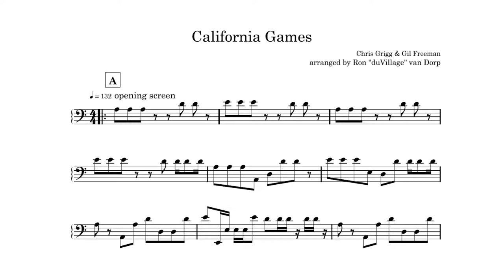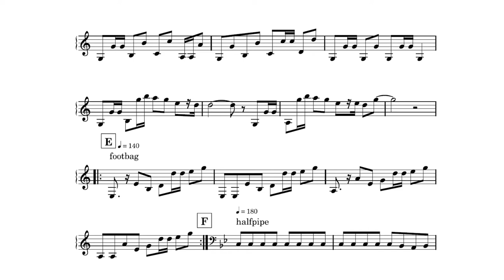「California Games」 piano cover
Hello everybody! Second in this week of MSX games from 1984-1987, is the full soundtrack of California Games. I hope you will enjoy!

0:00 opening screen
0:44 menu
0:55 BMX
1:04 flying disc
1:17 footbag
1:31 halfpipe
1:48 skating

曲名【title】: California Games
ゲーム【game】:  California Games
作曲【composition】: Chris Grigg & Gil Freeman

カバー【cover】
ピアノ【piano 】: duVillage
編曲【arrangement】: duVillage
ミキシング【mixing】: duVillage
楽譜【sheet music】: duVillage